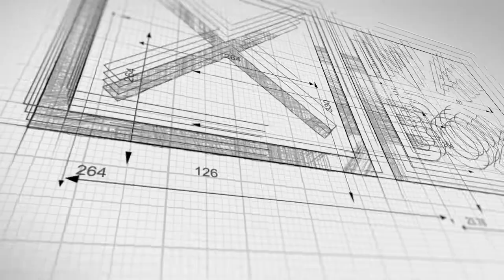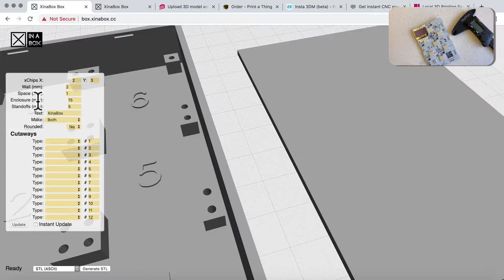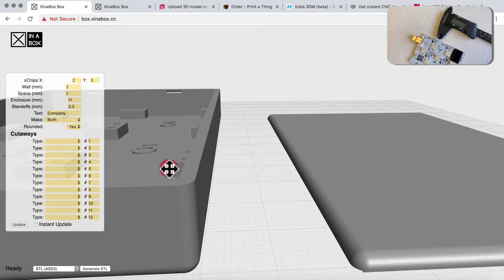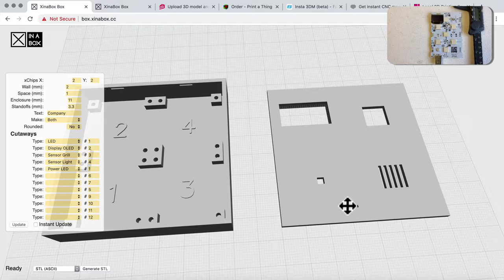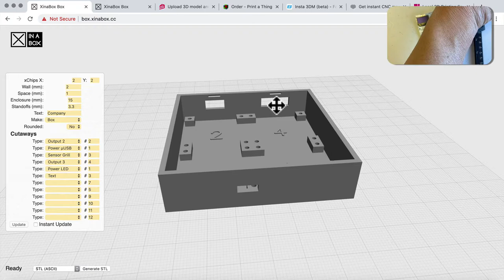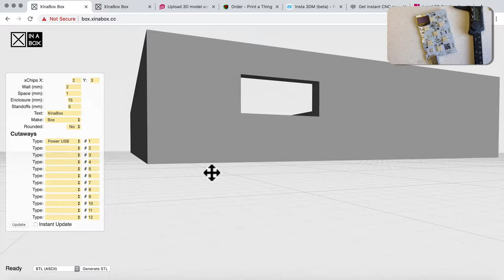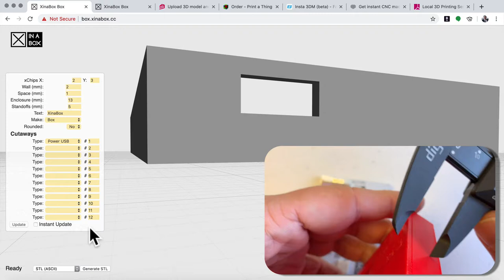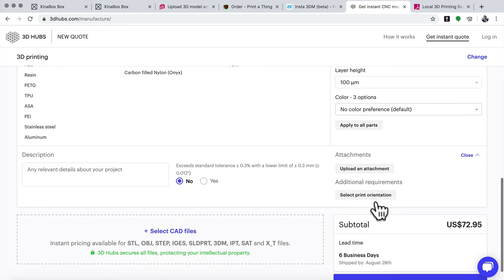☒Using the XinaBox Enclosure Builder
Use this tool to generate enclosures for your xChips.
or find them at Mouser, RS Components and OKdo.
Use this tool - to build an enclosure.